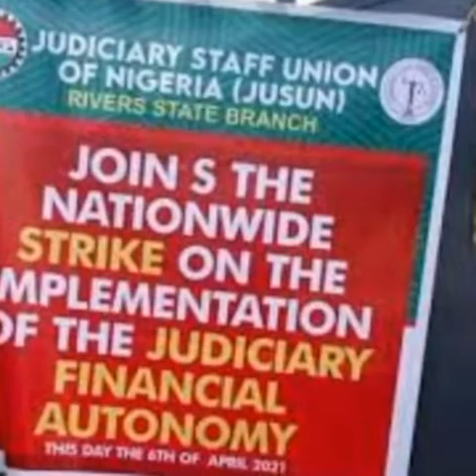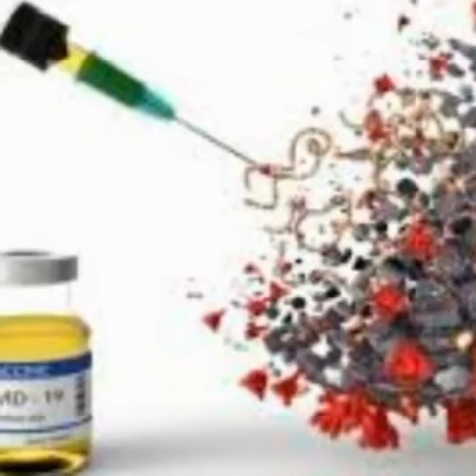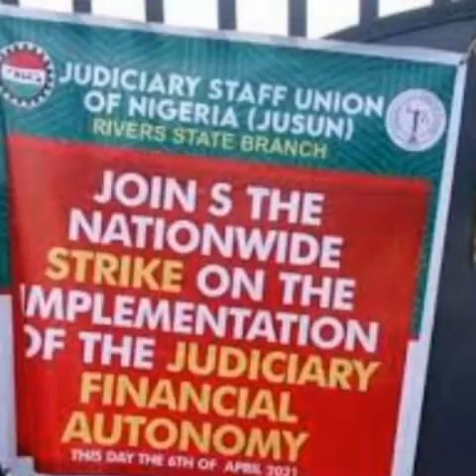BREAKING: THE NATION'S 36 GOVERNORS SHALL MEET ON WEDNESDAY